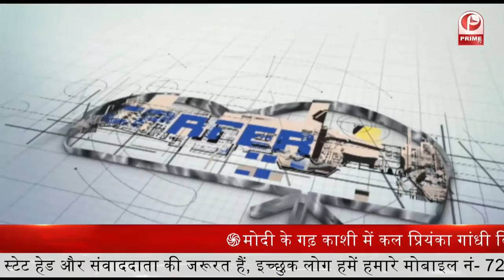Online workshop on Modeling and Fitness || Prime Tv